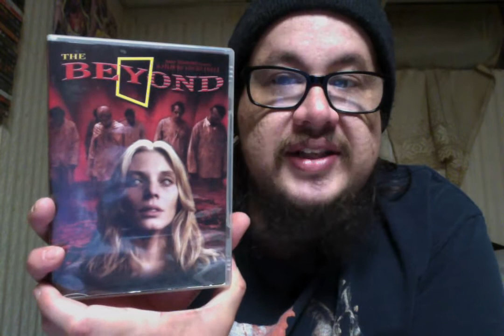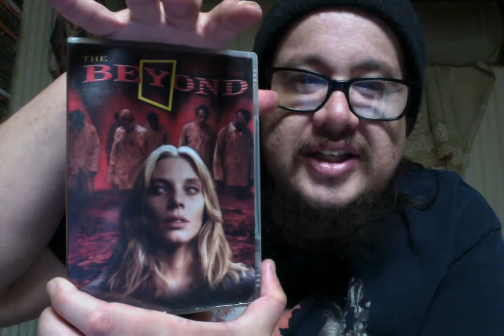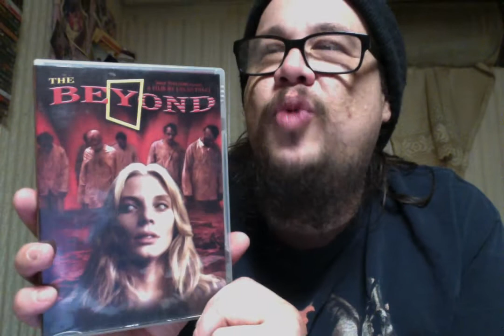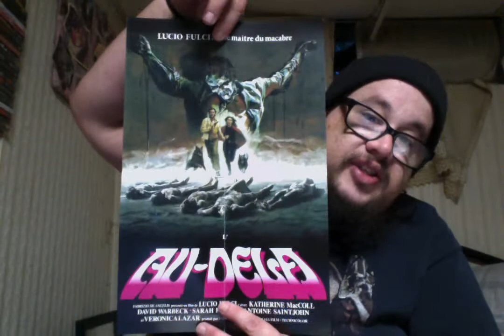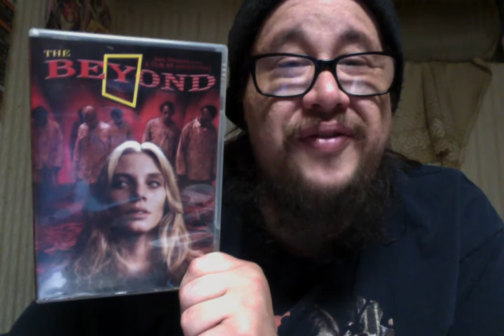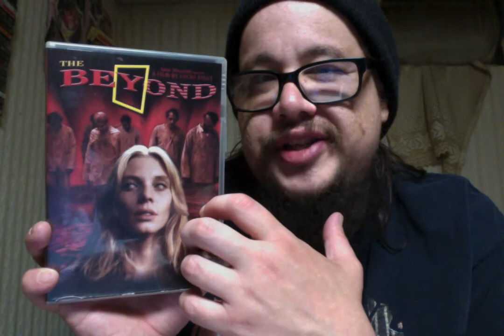The Beyond (1981) Review!!!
The Beyond (1981)
Unrated 1hr 29mins
Cast - Catriona MacColl, David Warbeck, Cinzia Monreale, Antoine Saint John, Veronica Lazar, Giovanni De Nava and Al Cliver
Director - Lucio Fulci

The New Yorker Liza Merril inherits an old hotel in Louisiana, and invests her savings to reopen the place. While repairing the building, many people dies, and local Dr. John McCabe feels close to Liza and tries to help her to solve the mystery of the hotel. Meanwhile, Emily, a blind woman, advises Liza to leave the place as soon as possible. Later they realize that the place is one gate of hell and has been opened, permitting the dead walk on Earth.

The DVD commentary by actors Catriona MacColl and David Warbeck was recorded two weeks before Warbeck's death from cancer. In the commentary he talks about his illness.

Swedish rock band Europe based the song 'Seven Doors Hotel' from their first album on this film. The lyrics are a basic retelling of the plot of the film. The song became a big hit in Japan, and is still a popular track at their live shows.

This film was never seen in America in its uncut form until 1998, when Grindhouse Releasing tracked down the original master and restored the film, playing it at midnight shows at selected cities. Quentin Tarantino's Rolling Thunder Pictures released the restored DVD, as it was his favorite horror film when initially released in 1983.